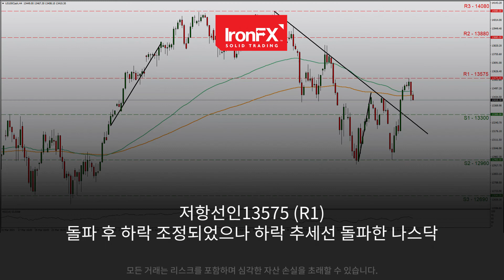주요 소식: 소폭의 상승에도 여전히 하락하는 USD | 24/05/21 | KO